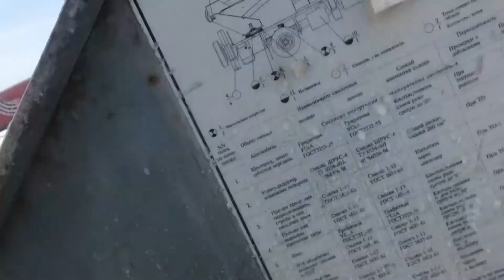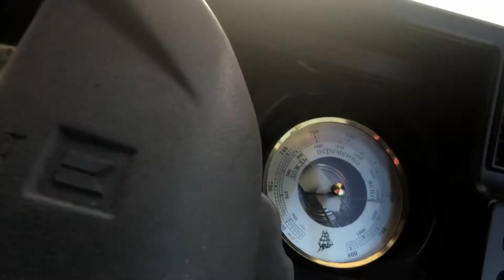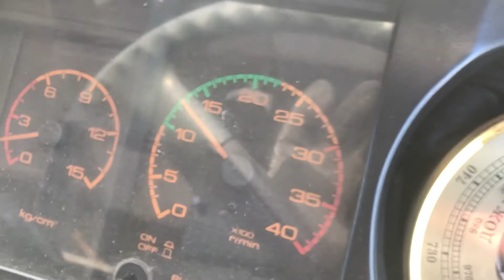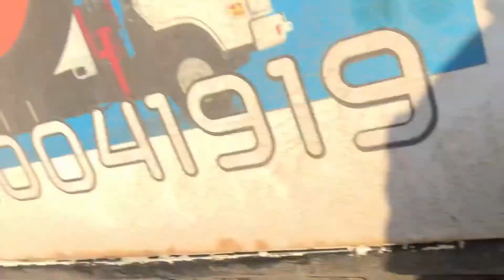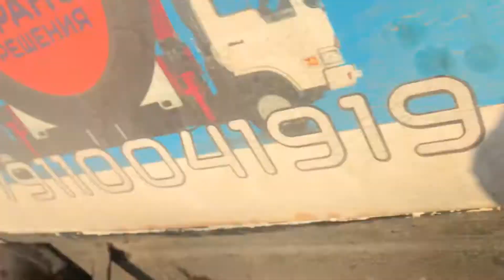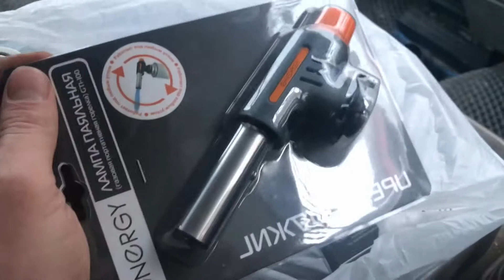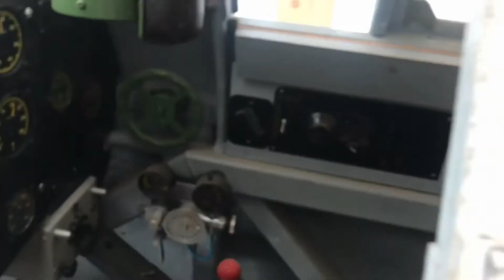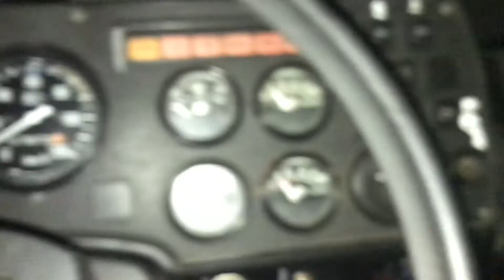Способы утеплить технику.Перевожу самолеты.Что важнее-стрела или шасси,при выборе автовышки?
Запасайтесь печенками,выпуск длинный. ))
В этом выпуске:
1.Варианты утепления ДВС,топливной системы,гидравлической системы,кабины.
2.Перевозка новейших разработок из Сколково.
3.Что важнее при выборе автовышки?Длинна стрелы или шасси?
4.Пример,что бывает,если заправиться не в том месте!
5.Видеоподборка заказов за неделю.
6.Запуск техники в морозы.